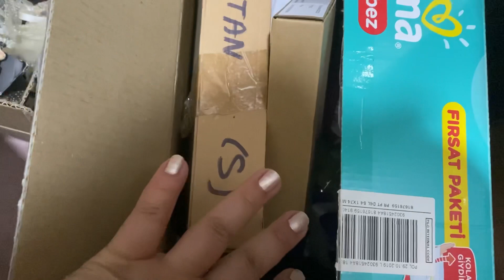KİLER DÜZENİ //SAÇ KESİMİ //TEMİZLİK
ANNEMLERLE NELER YAPIYORUZ ❓ KİLER DÜZENİ ✅ SAÇLARIMI KESTİK 💇🏻‍♀️TEMİZLİK VLOG